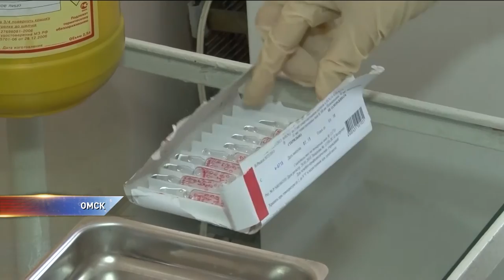Грипп и ОРВИ атакуют омичей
Грипп и ОРВИ в Омске ⠀